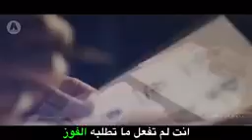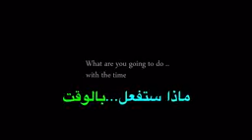فيديو تحفيزي سيغير حياتك ابدا من الصفر Start From Scratch 2017